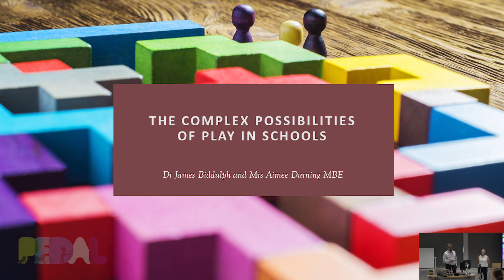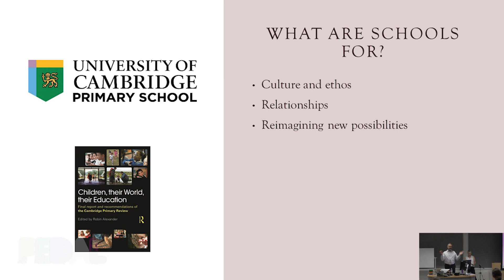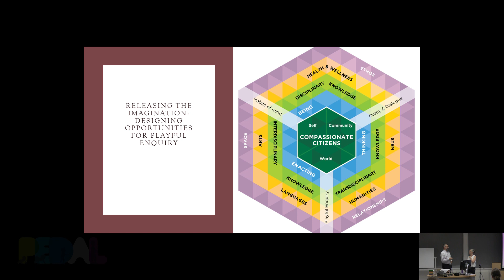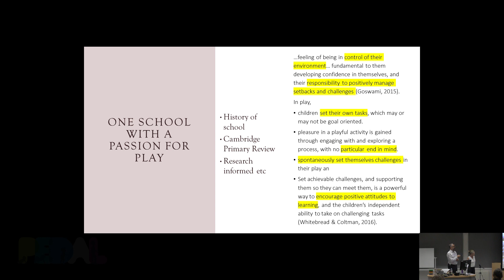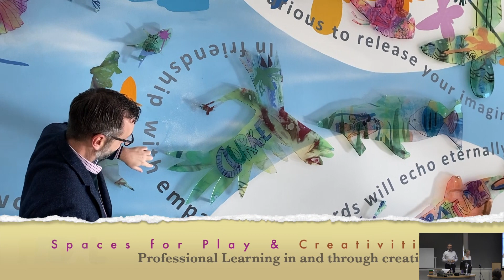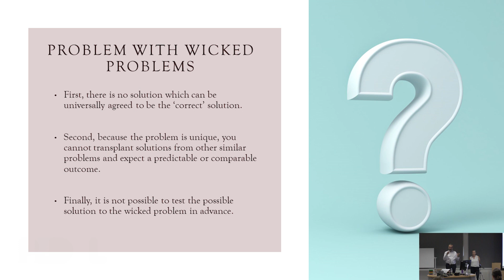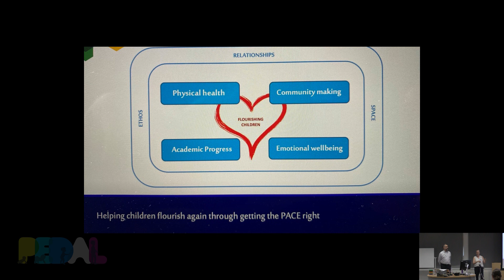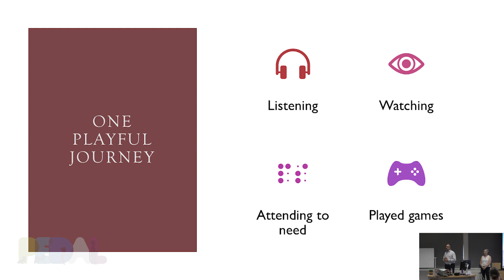The complex possibilities of play in schools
In this lecture Dr James Biddulph and Aimee Durning (University of Cambridge Primary School) discuss play's place in the curriculum, and how they have used play to nurture and promote mental wellness for some of the most vulnerable children within their school community.

This presentation was recorded on 7th September 2023 as part of the PEDAL Play Conference, an event which brought together play researchers, policymakers, and practitioners spotlighting the benefits of play on mental health in the early years.

For more information about the PEDAL Centre, please visit our

You can find out more about the 2023 conference and our speakers